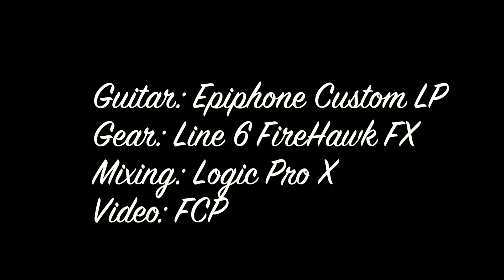God Is On The Move - Guitar Cover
Copyrights retained by artist and label. This is my guitar cover of 7eventh Time Down's God Is On The Move.  This is such a great song to get you in the mood for church. I mixed in my rhythm and lead guitar parts in Logic Pro X and pieced the footage together while recording. I used a GoPro Hero 4 Session, iPhone 6, and iPad to capture the video-which winded up being off a bit from the audio.

Guitar: Epiphone Custom LP
Gear: Line 6 Firehawk FX
Audio: Logic Pro X
Video: FCP